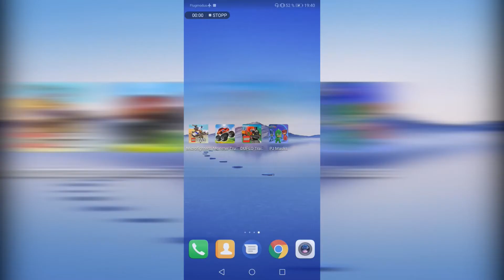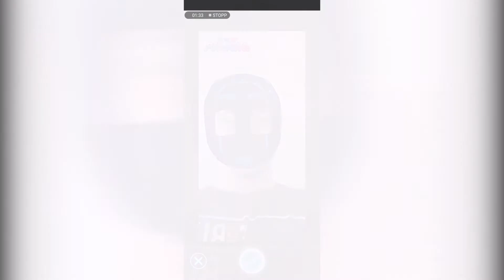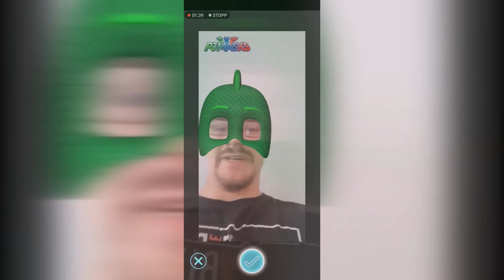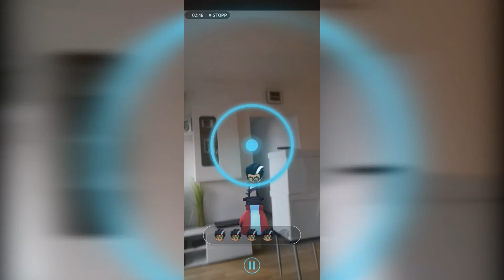Pyjama Mask/Gameplay/Eltern zocken/Kann mein Kind das alleine Spielen?/Gibt es versteckte Kosten?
Pyjama Mask/Gameplay/Eltern zocken/Kann mein Kind das alleine Spielen?/Gibt es versteckte Kosten?/Gbt es Werbung?

Willkommen zu einem weiteren Der weg mit Daddy Lets Play

Hier Präsentiere Euch für mich die Überraschung In dieser Rubrik.
Dieses Spiel hat wirklich viel Fun gemacht, und ist für mich eine Besonderheit mit dem einzigartigen Gameplay, auch wenn es in dem Video einfach aussah sind die Level doch ziemlich schwer !
Hier testet sie am besten Selbst!

Dieses Video habe ich mit dem P20 Pro:
und dem Stativ Prudoziert:
und meinem Mikrofon:

// * Amazon Partner-Links. Euch entstehen keine Kosten, keine Nachteile. //

Danke fürs zu sehen
Euer Benny